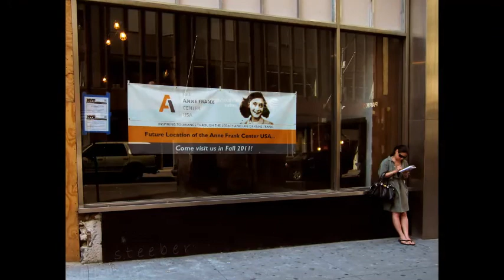More Music and Pictures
Here are more images of Manhattan, underscored by my solo performance of Spencer William's 1915 "I Ain't Got Nobody".